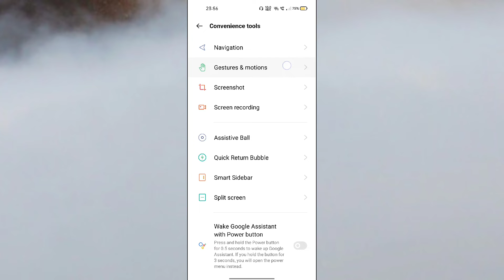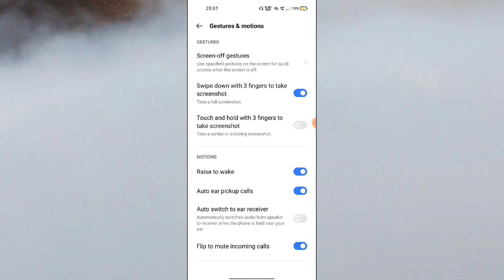OPPO A16K Gestures & Motions setting features